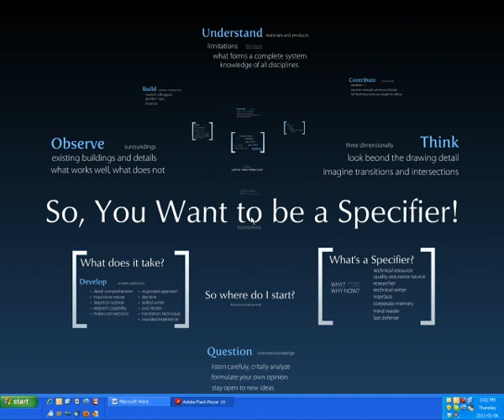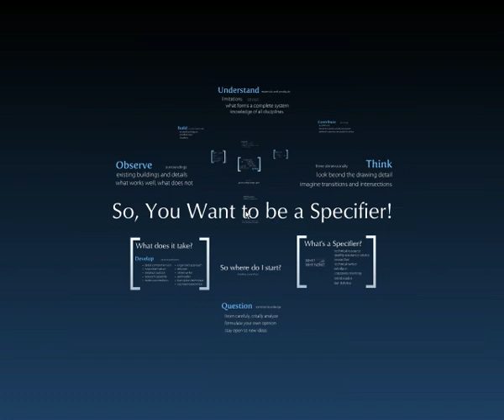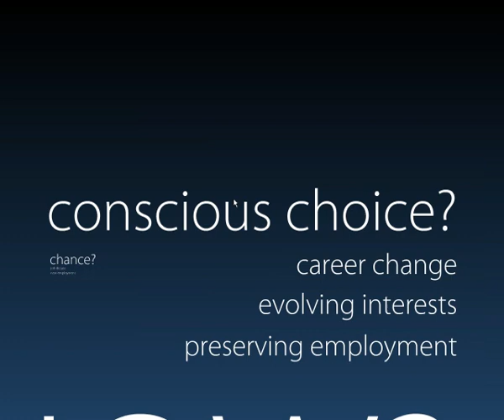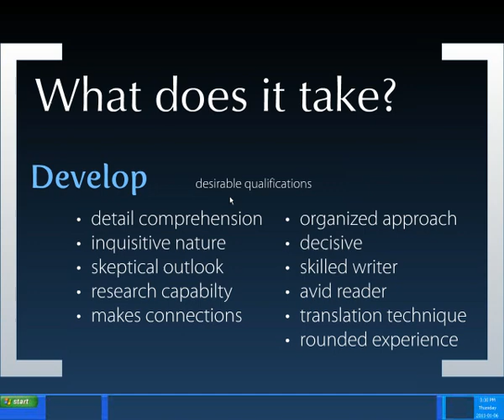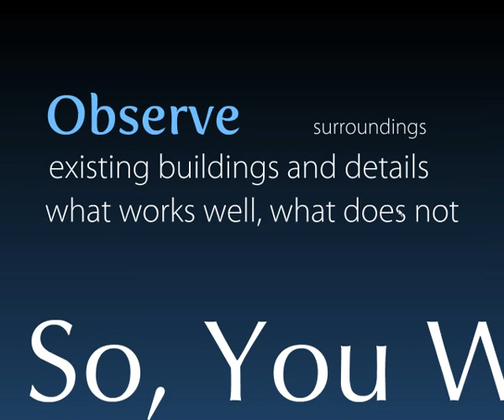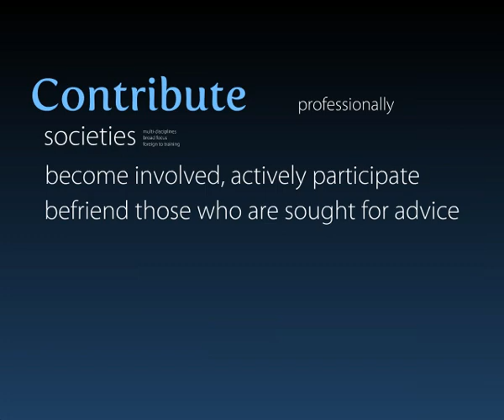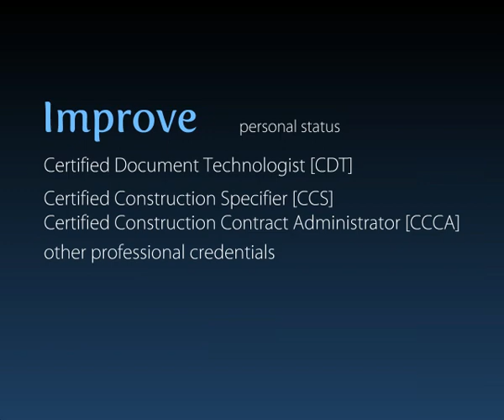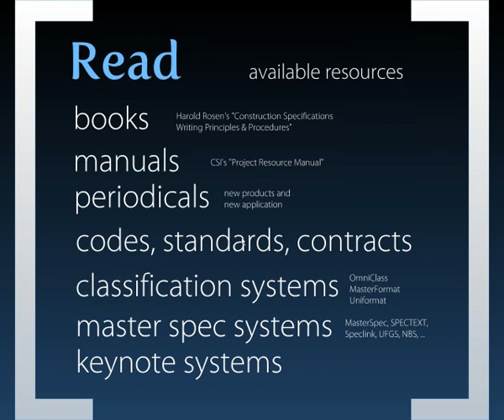So you want to be a Specifier?